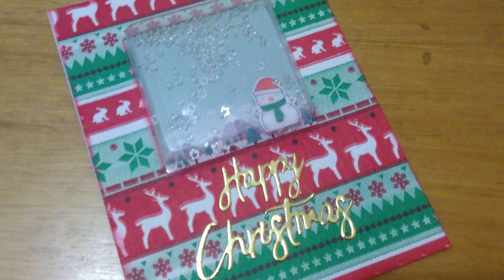Como hacer una tarjeta agitable para navidad /christmas shaker card how to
↓↓↓Abrir para ver más↓↓↓

Hoy les enseñamos como hacer tarjetas interactivas, lindas y divertidas pero muy fáciles que se agitan y se les mueve el interior!

Los canales de mis amigas:
- Annette Gonzalez Agosto  Annette Arte y Scrap